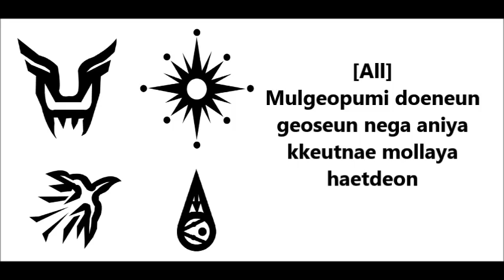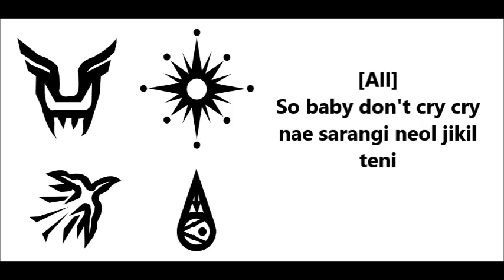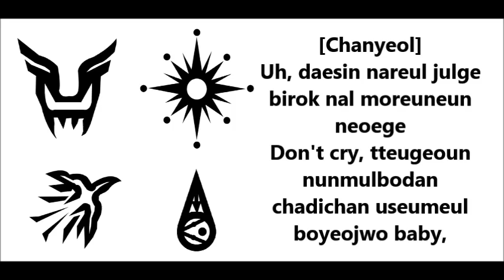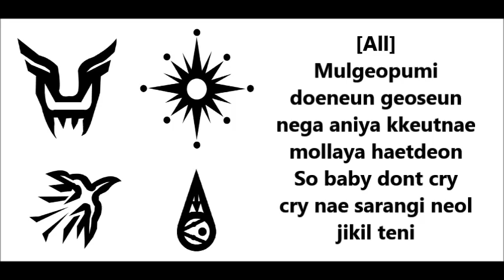EXO-K Baby Dont Cry Lyrics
Hi guys!

EXO K - Baby Don't Cry